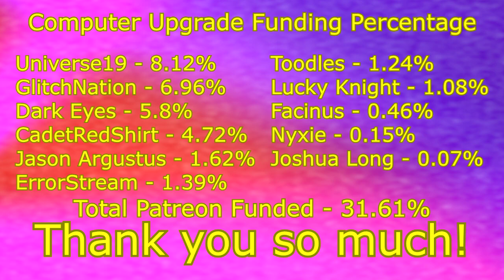[SFM Ponies] Granny Goes To Soup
Yes! It's finally done and on time too!! I'm so happy with how this turned out! :D Weeeeeellllll *mostly* happy... There are a few very glaring issues that I am unable to fix because of time crunches and render times. Mainly focused around the glitches that occur when SFM starts a render, or when it changes scenes, and there were some lighting errors in Granny's scene because indoor scenes suck.

And of course, the Slender video on the TV screen in the end scene was just. Not good at all. I didn't have time to render a version of the end credits where the TV had a black screen, and the Chroma Keying just wasn't working at all for getting the can and Applebloom to be in front of the Slendi thingy. Remind me to never have anything in front of the TV that I'll have to manually rotoscope out.

I'll know for next time. Everything is a learning experience.

Something I'm really happy with though is the soundscapes! It all came together so very nicely! And I'm honestly quite stoked to see what else I could record to add to my animations! :D

This video began as a project that was commissioned by CadetRedShirt while she was a commissioner under the old reward system, I liked this idea so much that I made it into a full animation!

Here's some awards:

Highest Tiered Patron:
Universe19 ($15+)

Longest Supporting Current Patron:
CadetRedShirt (15 Months)

Alright, dry credits time:

Animated in SourceFilmmaker, by Valve

Voice work:

Granny Smith:
CadetRedShirt

Applejack:
CadetRedShirt

Applebloom:
CadetRedShirt

Big Mac:
Cade- wait no, th- that was a boi called Forrest McGilvrey

She really pulled out all the stops for the bulk of the audio for this animation ;u;

Quillo model - DazzioN
(PM for link, if ye trustworthy)